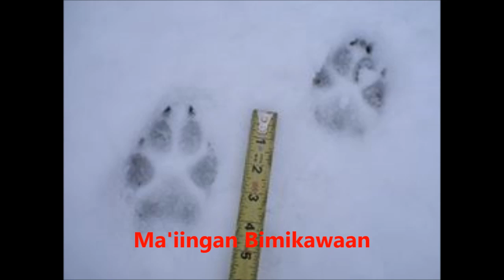Learning Ojibwemowin Chapter 1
Learning the Ojibwe language one photo & one word at a time using familiar birds & animals.